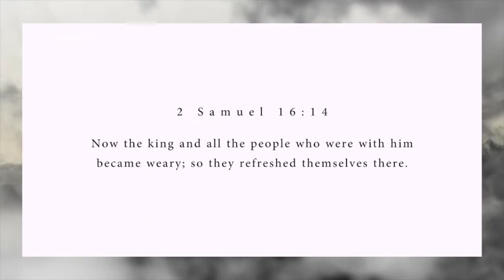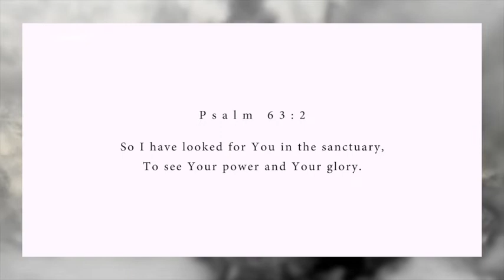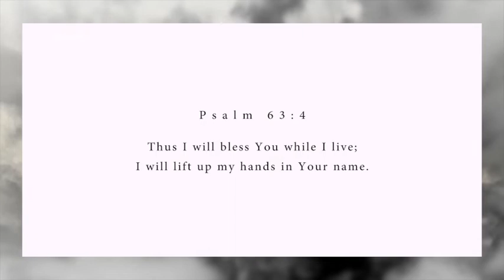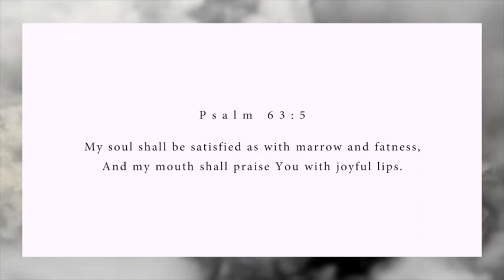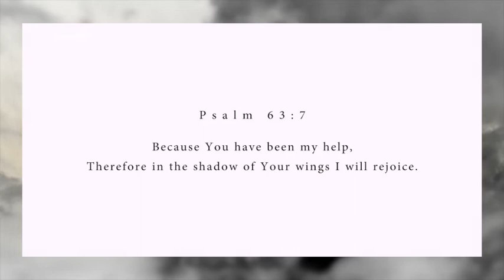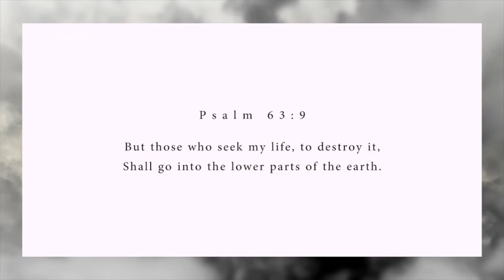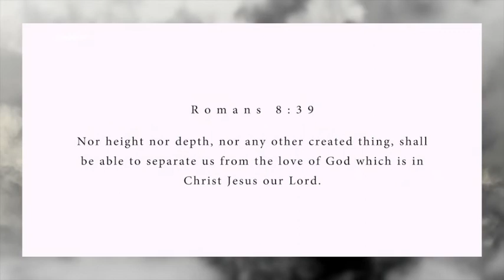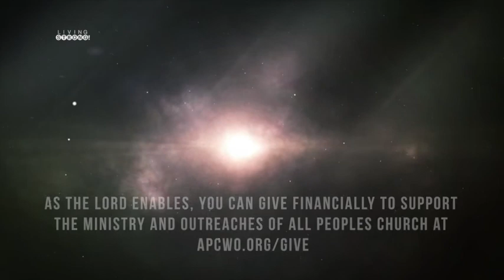E 306 : Psalm 63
In the age of instant gratification, when our hearts are inclined to chasing after money, fame and the things of the world, the Psalmist shares his journey to discovering what truly satisfies and fulfills the soul - the unfailing, enduring love of our Heavenly Father.

Featured in this episode:
* Song "Better Than Life" performed by All Peoples Church Worship Team